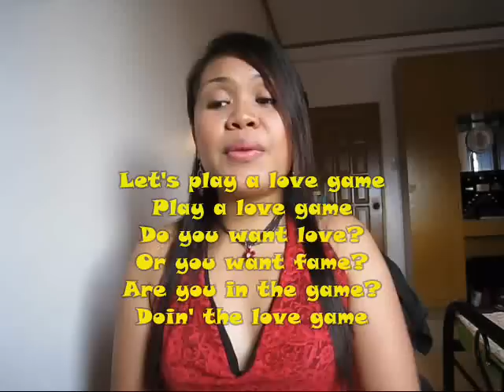Love Game (Lady Gaga Cover) by Cheersiya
Cheersiya sings Love Game by Lady Gaga

LoveGame" is an electropop song by American pop recording artist Lady Gaga from her debut album, The Fame (2008). Produced by RedOne, the track was released as the album's third single in North America and Europe and the fourth single in Australia, New Zealand and Sweden after "Eh, Eh (Nothing Else I Can Say)". "LoveGame" was also released as the fourth single in the United Kingdom, after "Paparazzi".

The song was critically appreciated for its catchy tune and the "I wanna take a ride on your disco stick" hook. Gaga had explained that the term 'disco stick' is a euphemism for a penis and was inspired by her sexual attraction with a stranger at a night club. Musically carrying the vibe of underground New York discos, the song talks about love, fame and sexuality which was the central theme of the album. "LoveGame" has charted within the top ten in the United States, Australia, New Zealand, Canada and other European countries. It became Gaga's third consecutive number-one song on Billboard's Pop Songs chart.

The New York underground inspired music video for the song, portrayed Gaga dancing through an underground subway station and in a parking lot. The music video was a tribute by Gaga to the New York lifestyle including its glamor, fans and fashion. The video has several qualities of Michael Jackson's "Bad" music video, which also took place in a subway station.[2] In Australia, the music video was banned from being aired at the PG rated time slots because of its sexual content. "LoveGame" has been performed live a number of times by Gaga, including her first headlining The Fame Ball tour where she performed it while wearing a geometric patterned short skirt and holding her trademark disco stick in one hand.

SONG LYRICS:
Let's have some fun, this beat is sick
(2x)

(huh) (2x)

Guess who wants to play, wants to play
I love game, I love game

hold me and love me
just want touch you for a minute
maybe three seconds is enough
for my heart to quit it

don't think too much, just bust that kick

let's play a lovegame, play a lovegame
do you want love, or you want fame
are you in love game
doin the lovegame
(2x)

(huh)

and it involves some heavy touching, yeah
You've indicated you're interest
I'm educated in sex, yes
and now I want it bad, want it bad

doin the lovegame
(2x)

(huh)

I can see you staring there from across the block
with a smile on your mouth and your hand on your (huh)
The story of us, it always starts the same
with a boy and a girl and a (huh) and a game
and a game (huh) (3x)
a lovegame

are you in love game (huh)
doin the lovegame (huh).